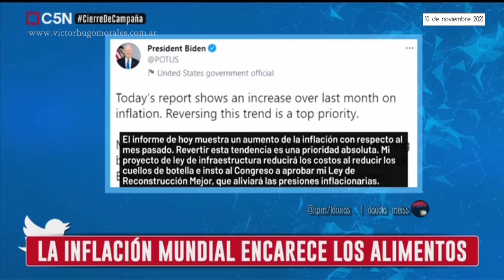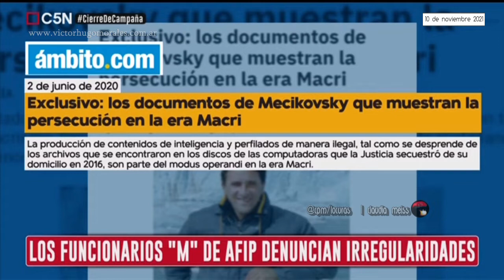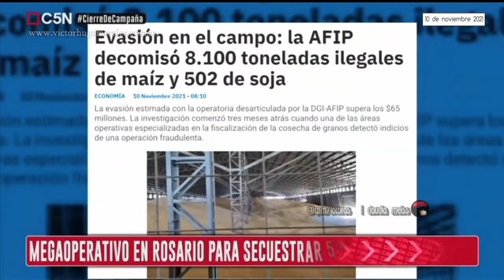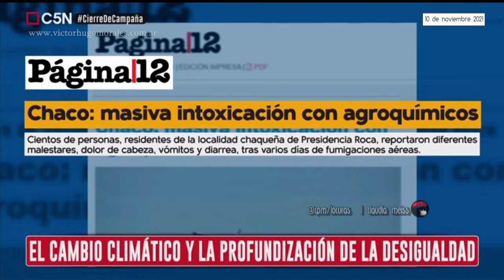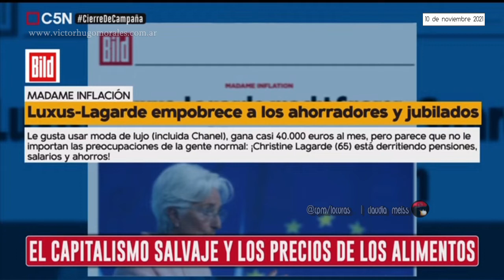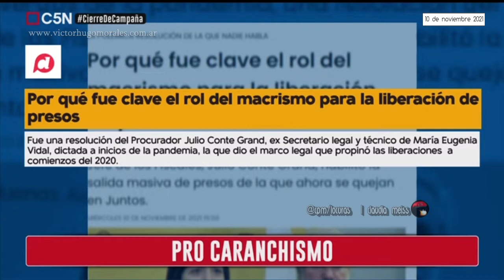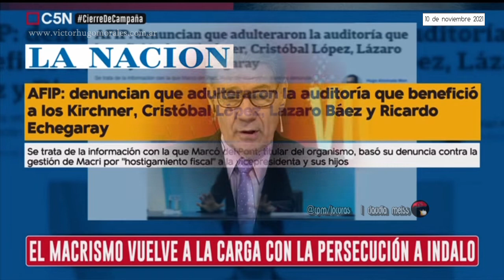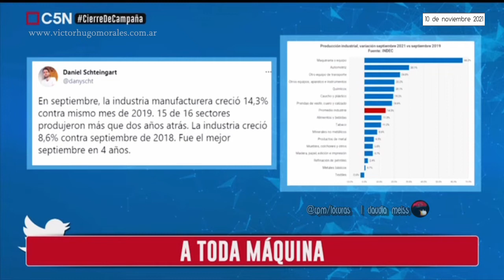«La hora de Víctor Hugo» | 10 de noviembre de 2021. C5N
Temas| La especulación de los mercados a días de las elecciones.
El dólar ilegal cotiza a $ 205.
Los funcionarios "M" de AFIP denuncian irregularidades.
El macrismo vuelve a la carga con la persecución a  Indalo.
AFIP:"Nuestra gestión no hace hostigamiento fiscal".
Vidal: "Hay que discutir la baja de edad de imputabilidad".
Acuerdo con alimenticias y laboratorios por los precios
CFK no viajará a votar por recomendación médica.
Espiar a las víctimas
Ara San Juan : La cara más siniestra del espionaje  ilegal  "M"
Declararon Aguad  y De Andreis en Dolores

28:24 "JxC es  oficialista del poder real" :  En vivo,Natalia Salvo

-Golpe al contrabando de granos en Campana
 AFIP secuestró 8.100  toneladas de maíz para venta ilegal

Megaoperativo en Rosario para secuestrar 500 toneladas de soja.

40:46  «La columna de Víctor Hugo»
El Capitalismo salvaje en el mundo
La huella del capitalismo salvaje en el cambio climático.
El drama de los desplazados ambientales
Un daño irreversible al mundo
El cambio climático y la profundización de la desigualdad
El Capitalismo salvaje y los precios de los alimentos.
La inflación en el mundo.
Pedro Sánchez y una crítica el neoliberalismo

-Debate de modelos
 Macri ,la deuda y la fuga
 Los modelos de país que se debaten en estas elecciones.
 Monzó y una trivia muy sencilla

- El modelo neoliberal de JxC
  Eramos pocos y aparecieron  Cobos, López Murphy y Cavallo

-Bullrich  , Vidal  y el Pro caranchismo
Las mentiras sobre la liberación de presos y los números de la gestión de Conte Grand - Procurador de la gobernación de   Vidal

-Un modelo que defiende a unos pocos.
 El poder real siempre saca su tajada
 AFIP : La Nación y sus pistoleros mediáticos
 Un estado regulando para todos
A toda máquina.

-25 años del debut del último 10

1:15:23 Recta final de la campaña : En vivo,Leandro Santoro  y en 1:35:09  el reconocimiento  más que merecido  de  Leandro  a Víctor Hugo , desde  la importancia de su palabra , pensamiento  y el rol que cumple  que está mucho más allá del relato deportivo y el periodismo.

En el  cierre Diego, Víctor Hugo y 20 años de "La Pelota no se mancha".

📺«La hora de Víctor Hugo»  con Víctor Hugo Morales,Darío Villaruel, Estefanía Pozzo y Lautaro Maislin| 10 de noviembre de 2021.@C5N.